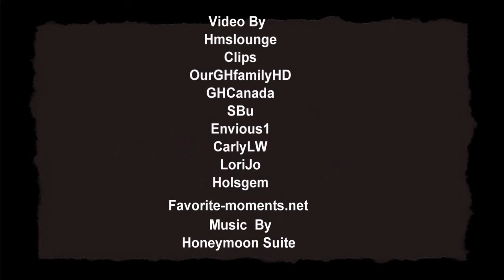The Corinthos Organization - Hands Up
Video dedicated to GH's Corinthos Organizattion and their family's